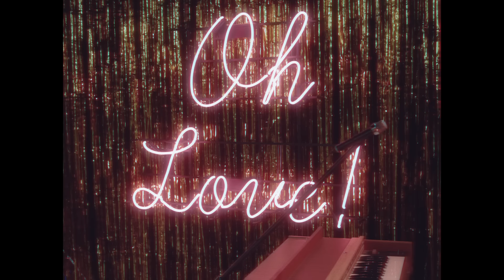PlanBe - Oh Love (prod. Johnny Beats)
Ustaw utwór „Oh Love” zamiast sygnału oczekiwania na połączenie.
Abonament miesięczny:
reg. halodzwonek.pl

QueQuality z dumą prezentuję czwarty teledysk promujący drugie legalne wydawnictwo PlanBe
pt. " ̶M̶O̶D̶A̶ ".

" ̶M̶O̶D̶A̶ " to drugie legalne wydawnictwo młodego artysty po świetnie przyjętym debiutanckim albumie Insomnia, który w zaledwie kilka miesięcy od premiery pokrył się złotym wyróżnieniem. Płyta zawiera w sobie 13 utworów o odmiennej stylistyce i brzmieniu, które zestawione jednak razem, tworzą spójną całość.

PlanBe mówi o tej płycie, jak o przekroju wszystkich klimatów w których się odnajduje, co tylko po raz kolejny potwierdza jego wszechstronność, nie ujmując przy tym autentyczności tekstów.
Na płycie udzielili się gościnnie jedni z najlepszych artystów młodego pokolenia, tym samym jeszcze bardziej wynosząc poziom tego wydawnictwa ponad przeciętność. Dzięki powyższym czynnikom, " ̶M̶O̶D̶A̶ " to album nietuzinkowy, dopracowany i warty uwagi nawet najbardziej wybrednego słuchacza.

W wersji preorderowej album został wzbogacony o trzy dodatkowe utwory, które nie znajdą się w wersji sklepowej.

Creditsy:
Produkcja: AG Studio
Reżyser: Adam Gawenda
Zdjęcia: Adam Gawenda
Scenariusz: Mateusz Dziwis, Adam Gawenda
Kierownictwo produkcji: Mateusz Dziwis
Montaż: Adam Gawenda
Oświetlenie: Gburek, Piotr Gburek
Kran kamerowy: Tomasz Szopa
Scenografia: Magdalena Paleczna
Kostiumy: Magdalena Paleczna, Mateusz Dziwis, Paulina Mękal
Casting: Mateusz Dziwis, Radosław Lis
Make-up: Barbara Bonus
Fryzury: Paulina Mękal
Fotosy: Patryk Ludyga
Catering: Lunch Service
Dyżurni planu: Dominik Janus, Konrad Samorodny, Alicja Majewska

Wystąpili: Andrzej Michalski, Kamil Baryła, Mikołaj Wnęt, Dawid Nawrocki, Iza Perez oraz przyjaciele.

Specjalne podziękowania dla Miejskiego Ośrodka Kultury w Miasteczku Śląskim.

Tittle: Oh Love;
Artist: PlanBe;
Lyrics: PlanBe;
Mix/mastering: Grrracz;
Album:  ̶M̶O̶D̶A̶ ;
Video production: AG Studio;
Executive producer: AIO (Kuba Stemplowski / Przemek Jinx);
Label: QueQuality